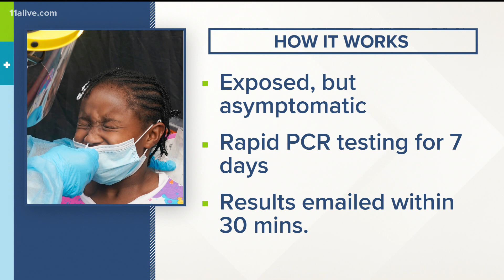Marietta City Schools has new COVID-19 testing policy known as 'Test-To-Stay'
It's the first metro district to implement the new program.